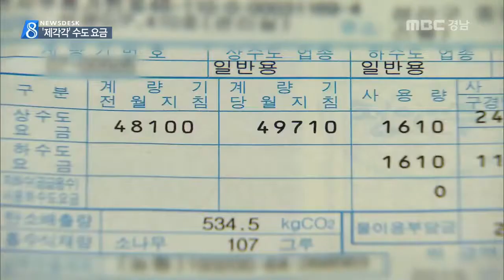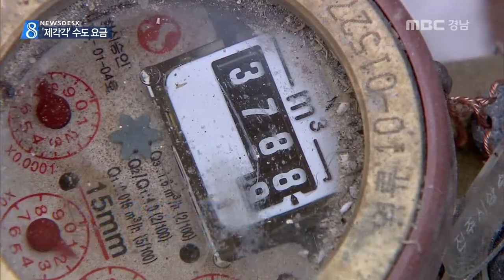MBC경남 뉴스데스크 2015 05 14 오피스텔 수도요금 제각각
사무용이던 오피스텔이 요즘은
원룸처럼 소규모 세대의 주거용으로
주로 공급되고 있습니다.

하지만 수도요금은 가정용보다 크게 비싸고
지역별 요금 부과 방식도 제각각이어서
개선이 필요하다는 지적입니다.
이준석 기자!

200여 세대 대다수가 주거용인
창원의 한 오피스텔의 수돗물 기준요금은
톤당 1,030원,

주택에 부과되는 650원보다 58%나 비쌉니다.

여기다 오피스텔에는 누진요금까지 붙어
월 50톤 초과량은 톤당 1,270원,
100톤 초과 때는 가정용보다 2.5배 비싼
1,570원을 내야 합니다.

오피스텔에는 주거용, 사무용 상관없이
가정용 요금보다 비싼 일반용 수도요금이
적용되기 때문입니다.

김덕용 오피스텔 관리인
"오피스텔도 가정용이 대부분인데 요금이
많이 비싸서 빨리 시정되어야..."

이 같은 오피스텔의 수도요금은 시,군별로,
심지어 한 행정구역 안에서도 제각각입니다.

옛 창원시의 오피스텔에는 일반용 수도요금이
옛 마산과 진해시의 오피스텔에는
대부분 가정용이 적용되고 있습니다.

창원시 관계자
"사실은 다 일반용(수도요금)으로 적용하고
있는 것으로 알았지요. 늦게 파악한 부분이
있습니다."

시.군별 수도요금 부과 방식도 서로 다르다보니

경남의 오피스텔 만 7천여 세대 가운데
만 4천 세대에는 일반용 요금이,
3천 4백 세대에는 가정용 요금이 부과되고
있습니다.

때문에 수도요금 부과의 형평성을 잃었다는
지적과 함께 주택과 마찬가지인
주거용 오피스텔에는
가정용 요금을 적용해야 한다는 요구가
잇달고 있습니다.

김지수 도의원(오늘 도의회 5분 발언)
"실제로 주거용으로 이용하고 있다면
전입신고와 같은 세대별 확인 절차를 거쳐서
수도요금도 가정용 요율을 적용하는 것이
타당한 것으로..."

한편 창원시는
오피스텔 수도요금 부과 실태를 파악해
다음달까지 형평성 확보를 비롯한
개선 방안을 마련하기로 했습니다.

MBC NEWS 이준석입니다.